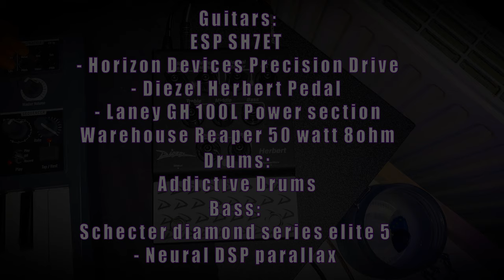Revenant Shorts - The Rancidity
The first video in a new series entitled "Revenant Shorts". These are just short clips i'll be doing because I always have ideas that I maybe don't think have the legs for a full song. I love playing guitar and recording, so this gives me an outlet for them that doesn't require the investment of a time involved in a full Revenant Spectre piece.

The first one is called Rancidity. The gear list I used is as follows:

Guitars:
ESP SH7ET - Horizon Devices Precision Drive - Deizel Herbert Pedal - Laney GH 100L Power section (EL34 JJ tubes) - Warehouse Reaper 50 Watt 8 ohm Speaker

Bass:
 Schecter Diamond Series Elite 5 - Neural DSP Parallax